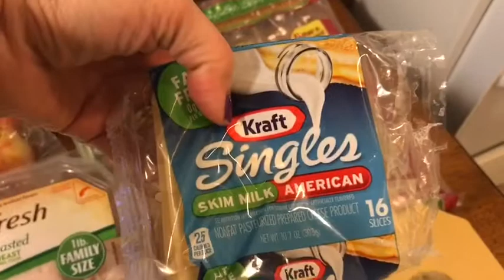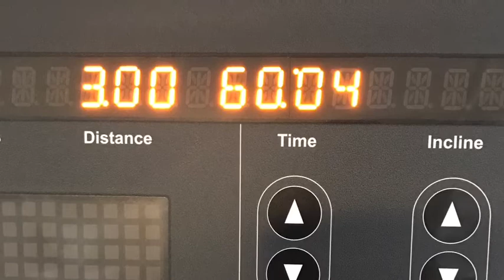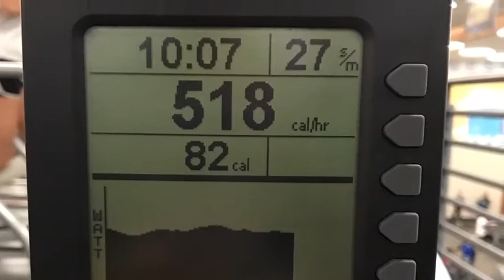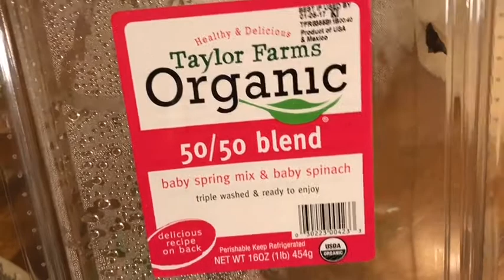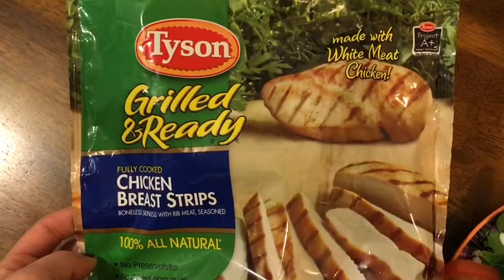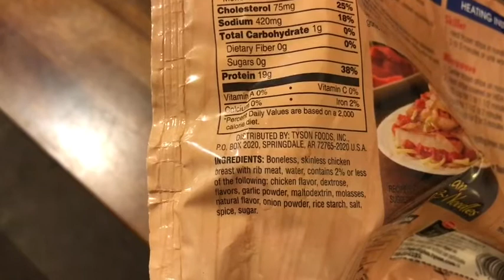What I Ate On WW (EKG's, Treadmill Test and SITTNY Day 10) - 1/11/17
I ended the day with 30 SP and 15,749 steps!